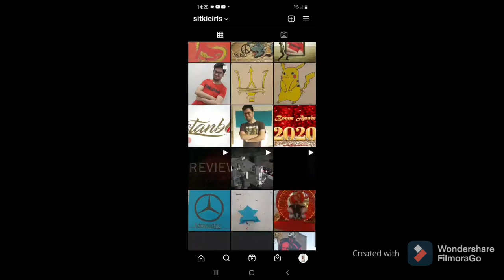les photos de mon Instagram supprimer